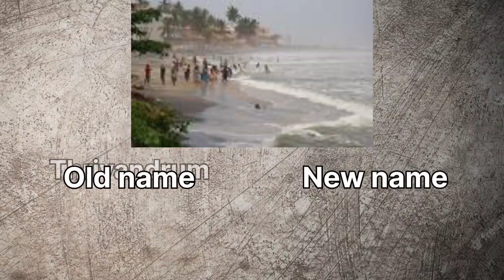Old and New Names of Some of the Places in India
There are many places that got renamed after independence or recently in India.,in this video u can see some of names which got renamed .so pls subscribe because this video represents my hard work.